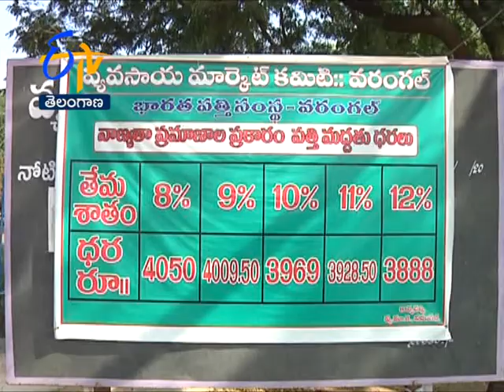C.C.I. Procurement too Slow in T.G.S, TS 19th December 2014